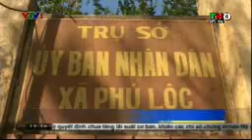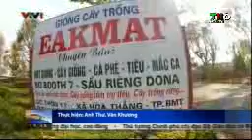Cảnh báo tình trạng tự phát trồng cây mắc ca